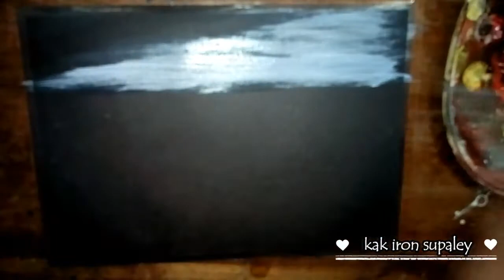MELUKIS GUNUNG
KALI INI KAK IRON AKAN MEMBAGIKA VIDEO TENTANG MELUKIS GUNUNG
DI CHANNEL KAK IRON KALIAN BISA MELIHAT VIDEO CARA MELUKIS , CARA MENGGAMBAR, DAN CARA MEWARNAI
TERIMAKASIH
SEMOGA VIDEO YANG KAK IRON BAGIKAN BERMANFAAT UNTUK KALIAN SEMUA